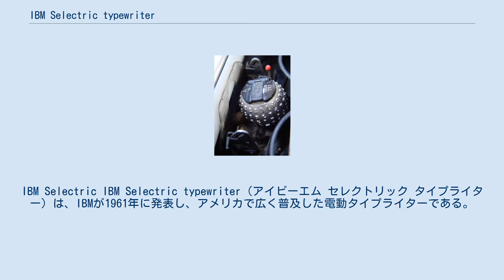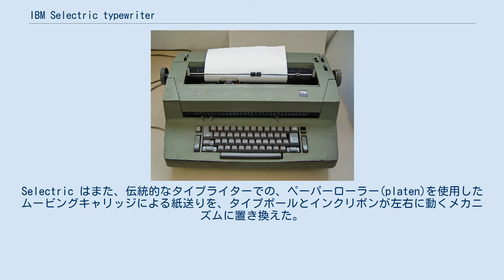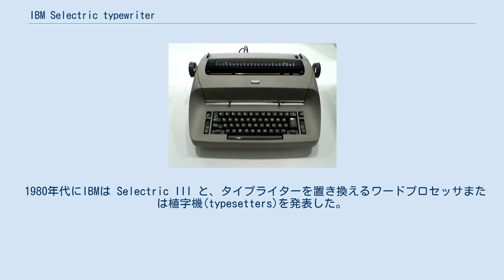IBM Selectric typewriter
IBM Selectric IBM Selectric typewriter（アイビーエム セレクトリック タイプライター）は、IBMが1961年に発表し、アメリカで広く普及した電動タイプライターである。
印字部品の形状から「IBMゴルフボール タイプライター」と呼ばれる事もある。
 IBMタイプボール（€2コインはサイズ比較用=直径25.75mm） 通常のタイプライターはタイプバー（印字アーム）が「バスケット状」になっているが、Selectric では中核となる印字部品が「タイプボール」(typeball)と呼ばれ、同一の文書の途中でも異なったフォントに変える事ができた。
それは60年前にBlickensderfer typewriterによって近代的なタイプライターが登場して以来の、能力の向上であった。
Selectric はまた、伝統的なタイプライターでの、ペーパーローラー(platen)を使用したムービングキャリッジによる紙送りを、タイプボールとインクリボンが左右に動くメカニズムに置き換えた。
 Selectric とその後継タイプライタは、後にアメリカのビジネス用の電動タイプライタの 75%シェアを獲得した。
 フォントを変更できることは、タイプされたページのきちんとした規則的な出現と合わせて革命的な事であり、DTPの始まりとして特筆される。
 The Selectric typewriter は1961年7月23日に発表された。
そのインダストリアルデザインは有名なアメリカのデザイナー Eliot Noyesによった。
Noyes はIBMのために多数のデザインプロジェクトを行った。
Selectric の仕事をする前には、1956年にトーマス・J・ワトソン・ジュニアによって、IBMの最初のスタイルガイドの作成に任命され、Noyes の同僚のPaul Rand、Marcel Breuer、Charles Eamesにも影響を与え、アメリカのビジネスで最初のスタイルガイドとなった。
 IBM Selectric II （ラテン語/ヘブライ語のデュアル・タイプボールおよびキーボード） Selectric II ラテン語/ヘブライ語のデュアル Hadar タイプボール 数年後に Selectric II が発表されると、オリジナルのデザインは Selectric I と呼ばれるようになった。
これらは同じ 88文字のタイピング部品を持っていたが、以下の点が異なった。
 1980年代にIBMは Selectric III と、タイプライターを置き換えるワードプロセッサまたは植字機(typesetters)を発表した。